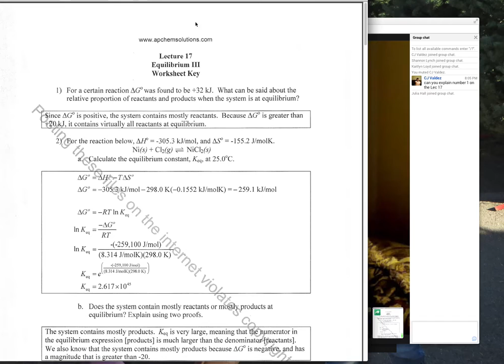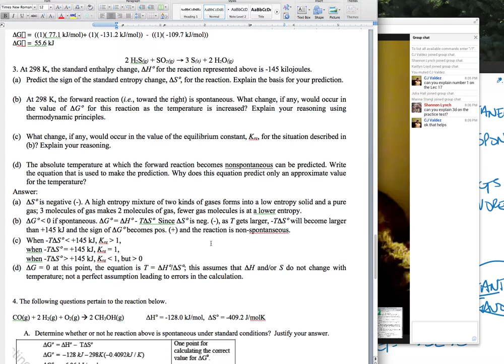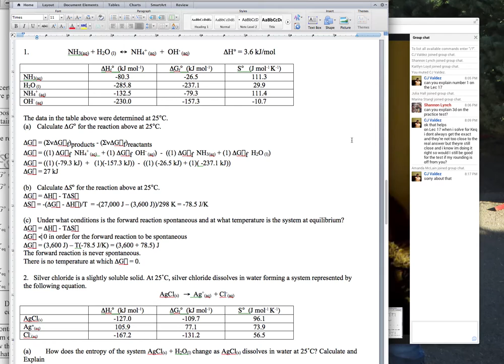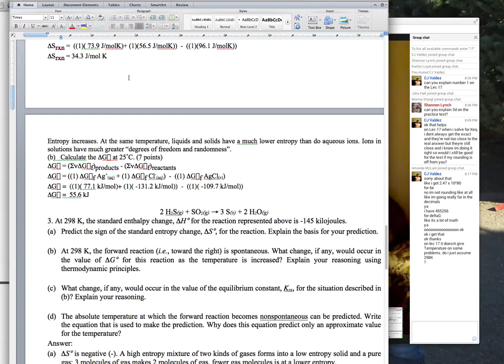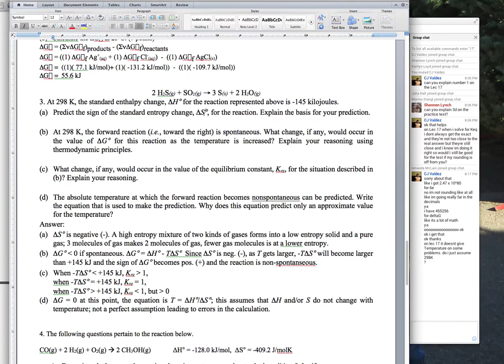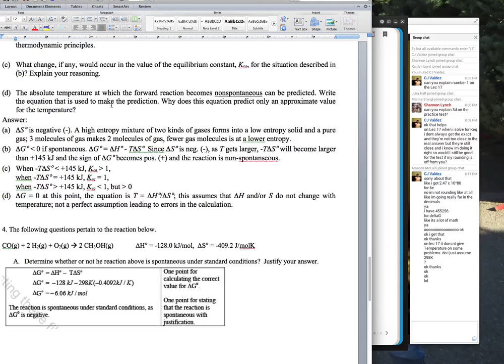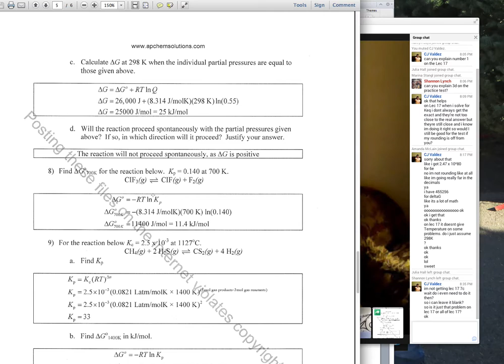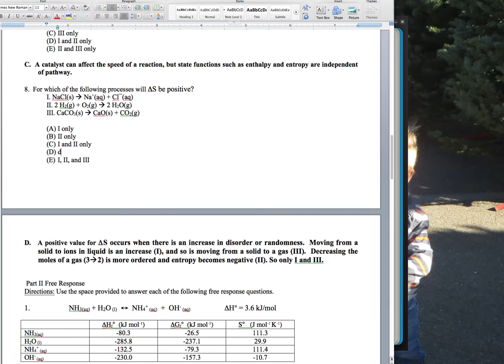Thermo II Test Review Google Hangout